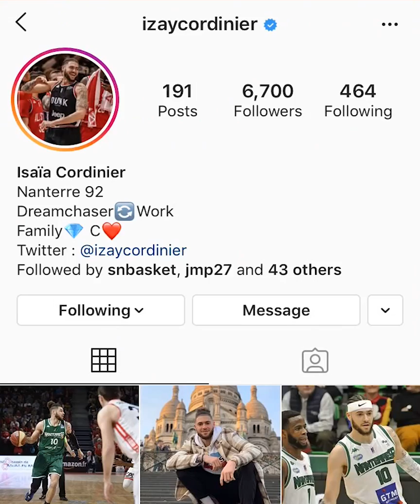INSTA SOUVENIR : Isaia Cordinier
C'est au tour d'Isaia de nous faire revivre quelques uns de ses meilleurs souvenirs Instagram !